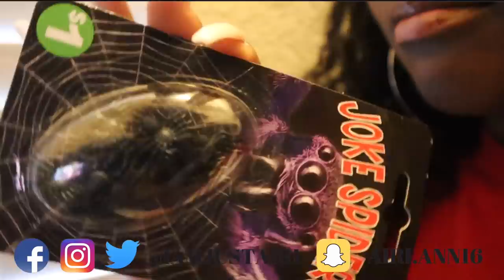YOUR ROOM IS INFESTED WITH SPIDERS PRANK ON TRAY !!! | IAMJUSTAIRI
YOU ROOM IS INFESTED WITH SPIDERS PRANK ON TRAY !!! | IAMJUSTAIRI